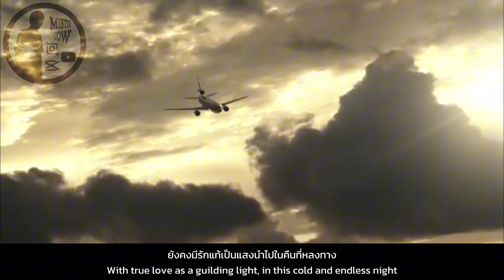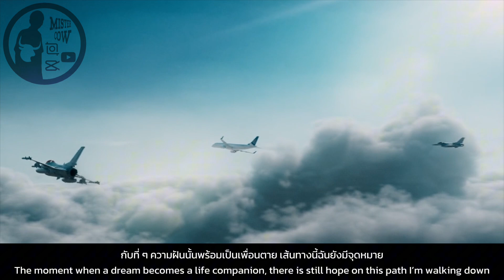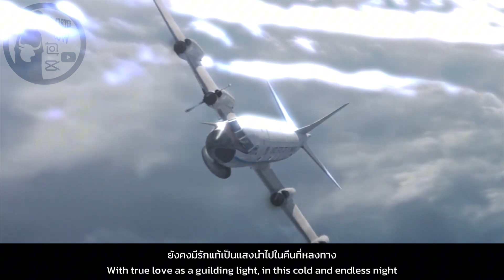Mayday Air Crash Compilation - Last Light (Bodyslam)